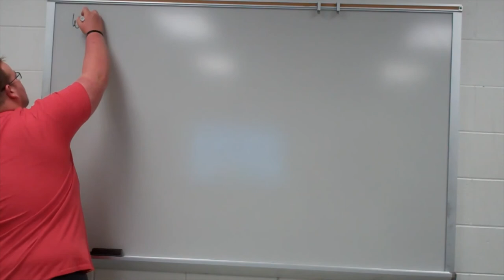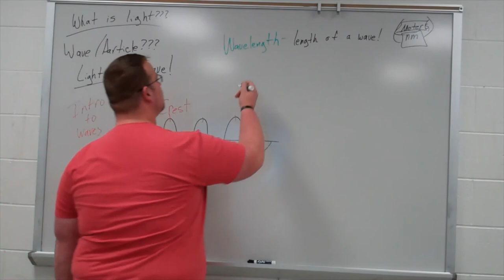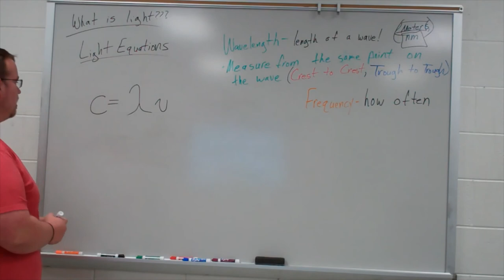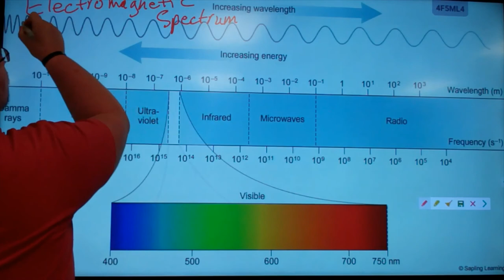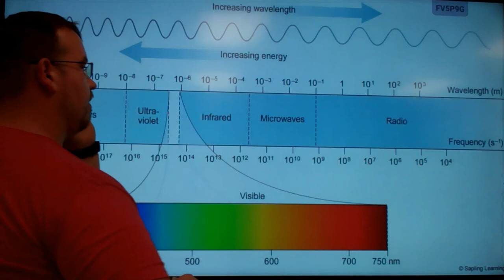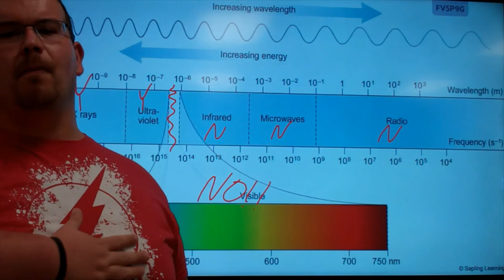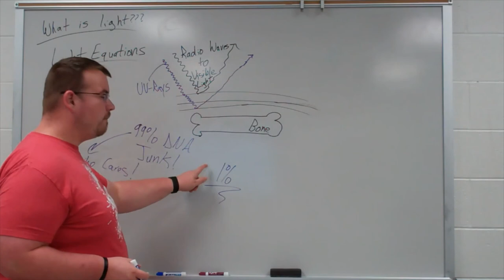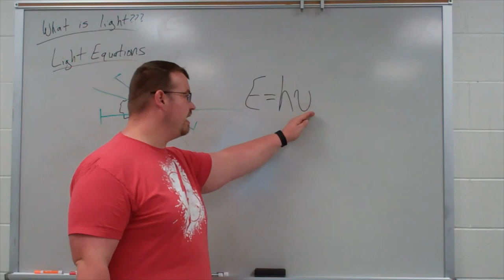What is Light